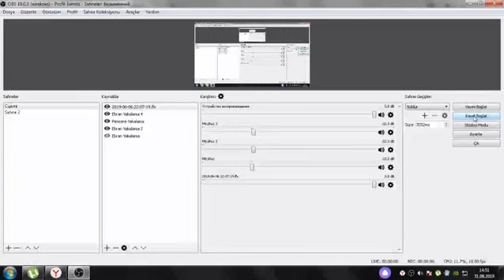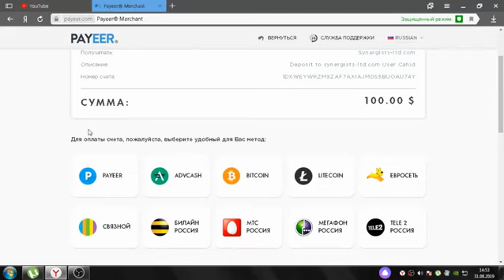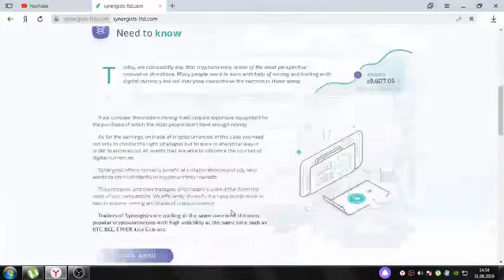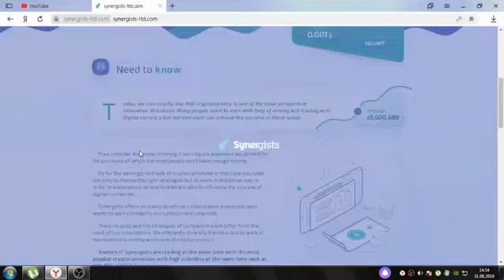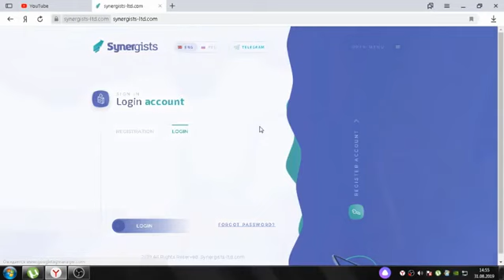Odeme yapan Yatirim sitesi 2019 ( Synergist )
Antuan Ssl
telegram yatirim botlari
telegram investment bot
INTERNETDEN PARA KAZANMA 2019
NEW INVESTMENT SITE
YATIRIM SITESI
EN GUVENILIR YATIRIM SITELERI 2019

Telefonla pul qazan 2019
Telefonla pul qazan
Internetten pul qazan
Internetten pul qazanmagin yollari
Internetten qazanc elde etmek
Proqramla pul qazan
Pul qazandıran proqram
Telefonla pul qazanma
Telefonla pul qazanmaq
Yeni pul qazanma sistemi
Yatirim sistemi
Yatirim sayti
Yatirim saytlari
Internetten pul qazanma
Internetten pul qazanmaq
Internetten pul qazan 2019
2019 pul qazandiran sayt
2019 pul qazandiran proqram
Forex yatirim proqrami
Binomo haqqinda
Binomo nedir
Pul qazan
Pul qazanmaq
Pul qazanmaqin yollari
Pul qazandiran proqram
Telefonla pul qazanmaq
Telefonla bitcoin qazan
Telefonla bitcoin qazanmaq
Telefonla btc qazan
Telefonla btc qazanmaq
Telefonla pul qazan
Internetten pul qazan
Telefonla Pul Qazanmaq
Telefonla Pul Qazan
Telefonla Pul Qazanma
Internetten pul qazan
Internetten pul qazanmaq
Internetten pul qazanma yollari
Yatirim saytlari 2019
Pul qazan
Pul qazanmaq
Elave qazanc
Elave pul qazanmaq
Pul qazanmaq yollari
Pul qazanmanin yollari
Pul qazanmaq saytlari
Pul qazanma saytlari
Pul qazanma sayti 2019
Pul qazanma proqrami 2019
pul qazanmaq ucun isler
pul qazanmagin yollari
internetden pul qazanmagin yollari
INTERNETDEN PUL QAZANMAQIN YOLU
ethereum
bitcoin
litecoin
payeer
invest site
investment site
new invest
new investment site
new investment